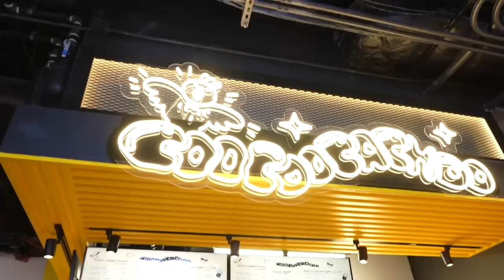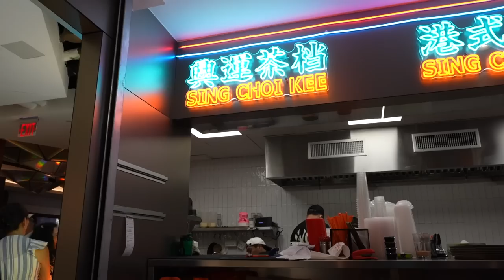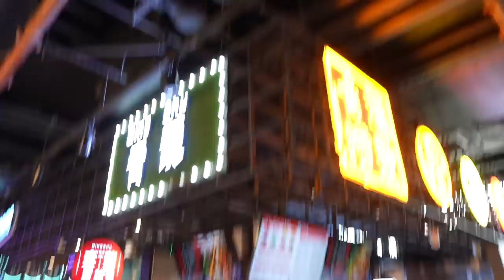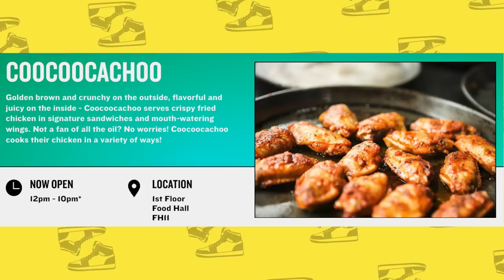Massive NEW Asian Food Mall Tour (MUST TRY DISHES)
🌶️  For more info about SMÁLÀ Chili Oil

RESTAURANTS COVERED IN THIS VIDEO:
Zaab Zaab - Isaan Thai street food
Dawei Kitchen - Shanghainese
Na Tart - Egg tart
Sing Choi Kee - HK Cafe
Qing Shu - Modern hot pot to go
Soft Swerve - Asian soft serve
JOJU - viet comfort food
Cococachoo - Chicken sandwiches
Maiko Matcha - great matcha bar!
i'milky - top level boba
Machi Machi - more great boba

Follow us for more personal content!
▸ Joint
CAMERA //
EDITOR //